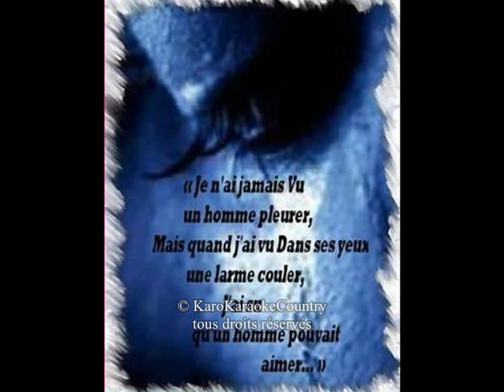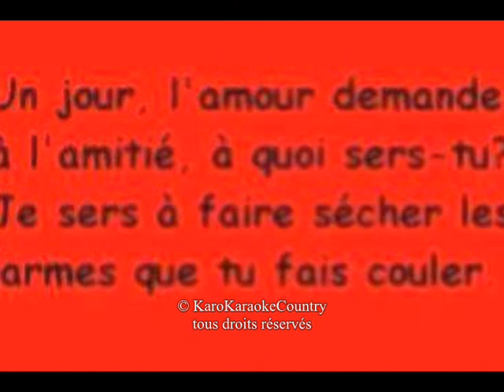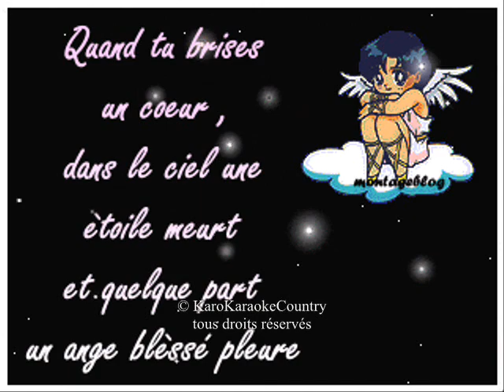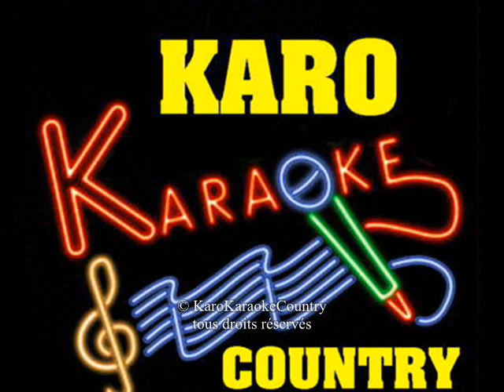Un homme sa ne doit pas pleurer(Chanter KaroKaraokeCountry)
Voici une tres belle chansons souvenir de Chantal Pary un homme sa ne doit pas pleurer j'ai mit quelque image pour faire un divertissement a regarder :))

THE LYRICS AND MUSIC DON'T BELONG TO ME ALL COPYRIGHTS GO André Sylvain Auteur compositeur- socan-sodrac
Société des auteurs compositeurs canadiens 'S MANAGEMENT. LES PAROLES ET LA MUSIQUE NE M'APPARTIENNENT PAS.TOUS DROITS D'AUTEUR VONT COMPAGNIE DE DISQUES André Sylvain Auteur compositeur- socan-sodrac
Société des auteurs compositeurs canadiens

Voici les paroles ou lyrics de Un homme ne doit pas pleurer interprétées par Chantal Pary :

J'ai essaye de te parler
Pour t'expliquer ce qui s'est passe
Tu as change de numéro
Je te comprends, t'as le c?ur gros
Je ne voulais pas te faire pleurer
J'ai du me laisser entraîner
Notre roman se termine ainsi
Pour une folie

On dit qu'un homme, ça ne doit pas pleurer
Pourquoi t'en fais-tu pour moi?
Un grand amour peut bien se remplacer
Bientôt toi tu m'oublieras
Tu mérites bien mieux que moi
Sèche tes larmes et oublie le passe
On ne peut recommencer

Les mots d'amour devaient durer
Pour nous au moins l'éternité
Oublie ces années de bonheur
Qu'on a passe c?ur contre c?ur
Tout est fin

#76 - Le + de commentaires écrits (aujourd'hui) - Musique - Canada
#43 - Le + de commentaires écrits (aujourd'hui) - Musique - Canada
#77 - Les mieux notées (aujourd'hui) - Musique - Canada